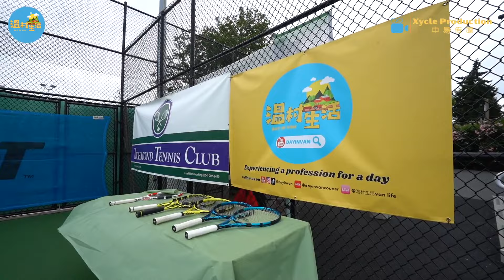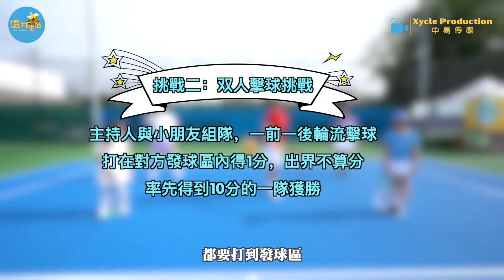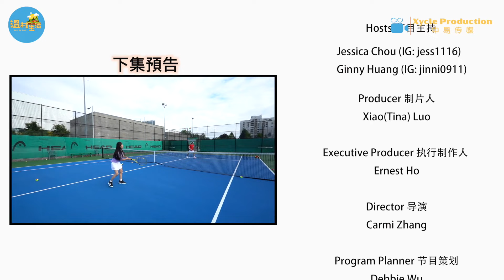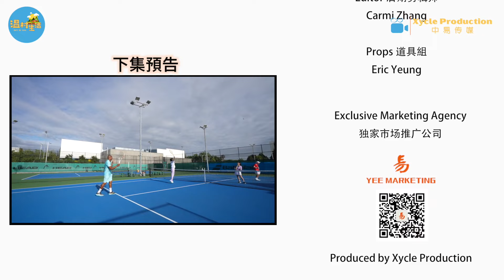Day in the Life of a Tennis Coach in Vancouver (Pt.1)溫哥華網球教練的一天 ·上集 DAYINVAN EP15 EN SUB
獲取方式➡️ 訂閱溫村生活Dayinvan，向RTC工作人員出示您的YouTube訂閱頁面，即可享受折扣！

小紅書RedBook：@dayinvancouver
抖音Tiktok：@dayinvan

Tennis Coaches 網球教練
Bill Wang
Max Brown

Richmond Tennis Club 列治文網球俱樂部
Kim Jensen
Jeanne Jensen
Desmond Chan